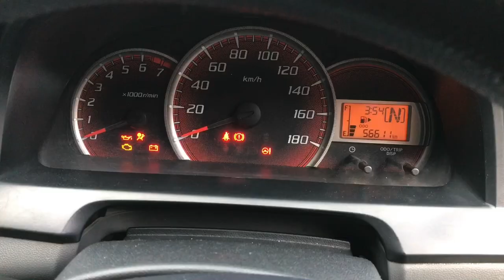Mobil Murah Toyota Veloz AT Tahun 2014 Termurah, 20 Juta Bisa Bawa Pulang Mobilnya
Assalamu Alaikum

FLASH SALE
Toyota VELOZ AT Tahun 2016
Harga di Murahin Banget masih Bisa Nego

Mutiara CV
Serba OTO Lot. 6
Blok A5 No.2,  Panunggangan Baru,
Kec. Cibodas,  Kota Tangerang,
Banten 15810
Dedi Rosadi

Salam Otomotive

Derosa Mobilbekas
Terimakasih